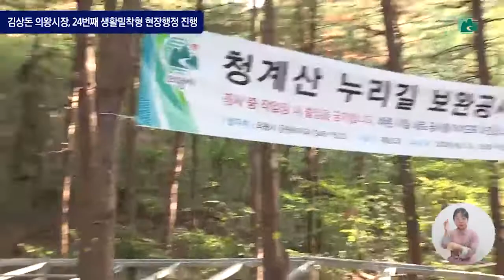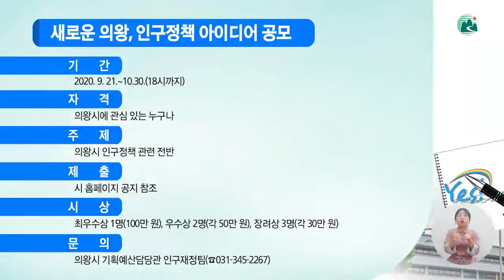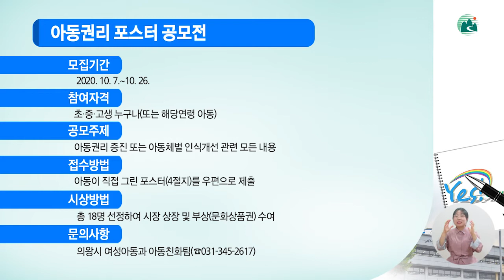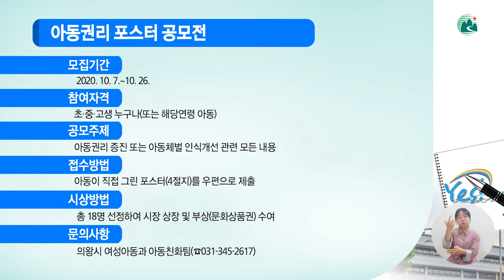의왕시 시정뉴스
10월 둘째 주 의왕시 시정뉴스